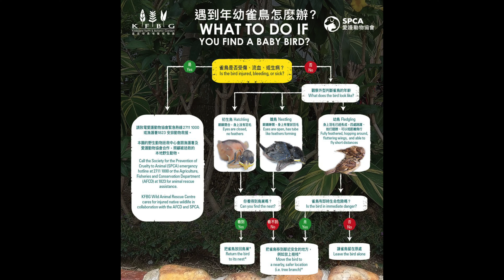緊急事件!!幼鳥 - 突發救助行動，呼籲切勿自行處理雀鳥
1. 如果你在街上發現年幼雀鳥，首先細心觀察一下，再想想牠們是否要人類介入幫忙。很多時候，牠們的親鳥就在附近，鳥寶寶並不需要我們「拯救」
2. 如果發現有雀鳥需要協助，請致電愛護動物協會 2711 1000，或漁農自然護理署 1823；這些機構跟嘉道理農場的野生動物拯救中心緊密地合作，為受傷的本地野生動物提供協助。
1. If you come across a young bird on the street, observe carefully first and consider whether they need human intervention. Often, their parent birds are nearby, and the baby birds do not need us to "rescue" them.
2. If you find a bird in need of assistance, please call the Society for the Prevention of Cruelty to Animals (SPCA) at 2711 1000 or the Agriculture, Fisheries and Conservation Department (AFCD) at 1823. These organizations work closely with the Wild Animal Rescue Centre at Kadoorie Farm to provide assistance to injured local wildlife.
SPCA (HK) 香港愛護動物協會
24小時拯救熱線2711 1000
或者打1823 聯絡漁農自然護理署
嘉道理農場暨植物園  Kadoorie Farm and Botanic Garden